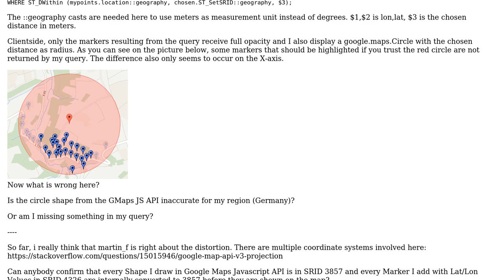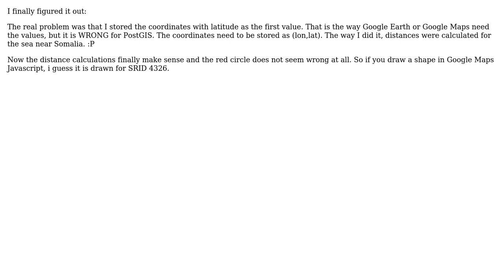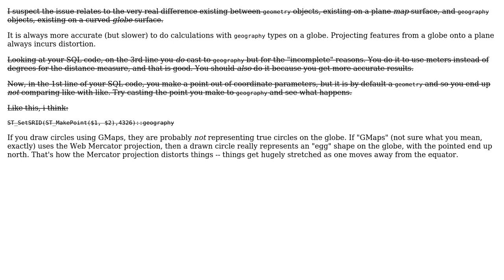GIS: Why is the Google Maps circle shape not matching to the distance calculated with PostgreSQL?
With thanks & praise to God, and with thanks to the many people who have made this project possible! | Content (except music & images) licensed under CC BY-SA | Music | Images & others | With thanks to user Therion user PolyGeo user Martin F and the Stack Exchange Network Trademarks are property of their respective owners. You are responsible for your own actions.